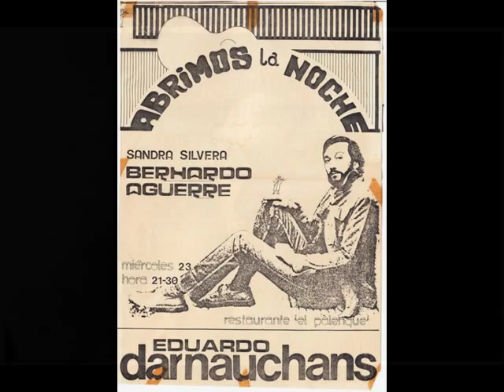Darnauchans inédito en Maldonado 3 Nieblas & neblinas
Eduardo Darnauchans inédito, con Bernardo Aguerre en guitarra. Posiblemente Maldonado, 23 de noviembre de 1983. Ciclo "Abrimos la noche", en "El Palenque", ubicado en la calle 25 de Mayo, entre Rincón y Román Guerra.